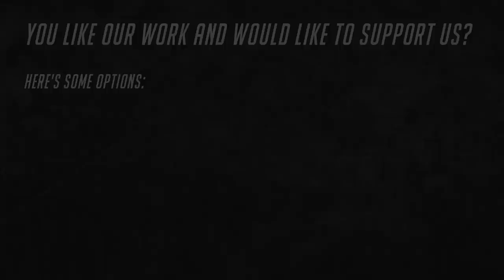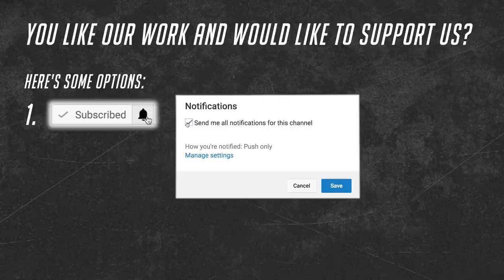Overwatch WTF Moments Ep.42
Welcome to the best edited montage channel for Overwatch. We are two brothers who enjoy playing overwatch and making video montages.

Q) What programs do you use to edit your Videos
A) To edit our videos we use (Adobe Premiere pro, Adobe After Effects and Photoshop)

Big Thanks to ALL Submitters